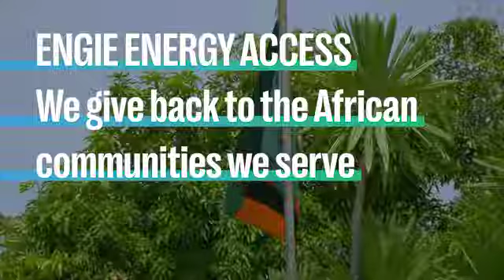ENGIE Energy Access gives back to a Zambian school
At ENGIE Energy Access, it’s important for us to give back to the African localities that we serve. Therefore, our Zambian team visited a girls’ secondary school to donate a range of useful equipment to help the pupils advance their education. As Zambia Country Director Mangiza Phiri explains in the video, we are honored to support communities in need.